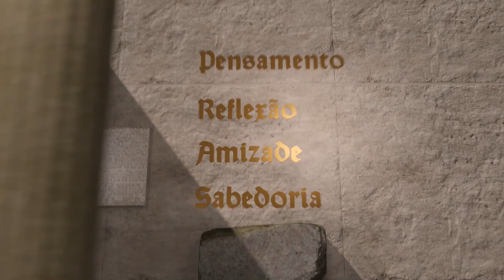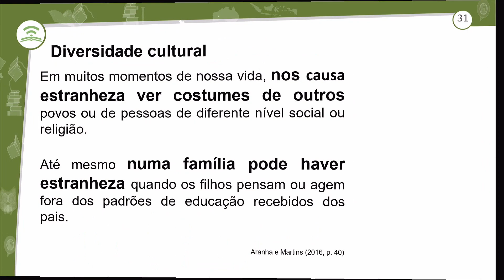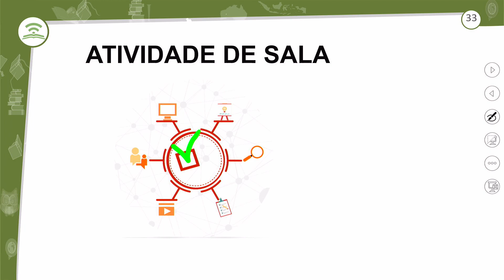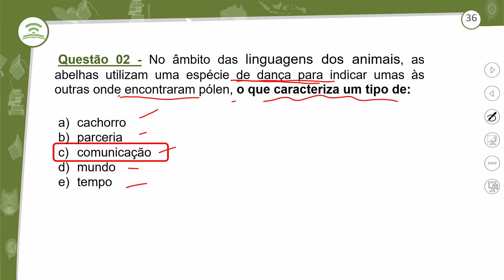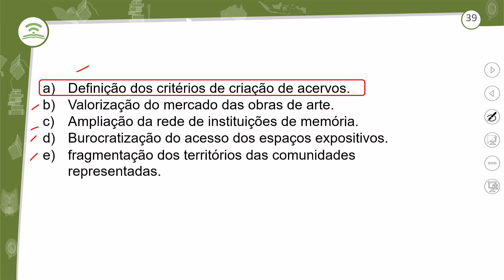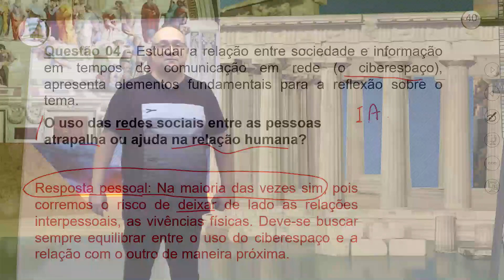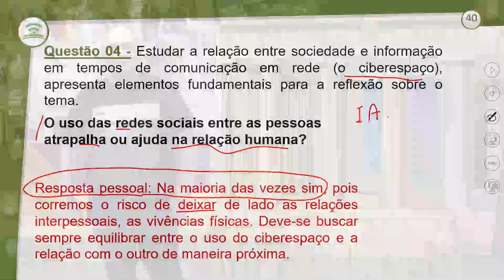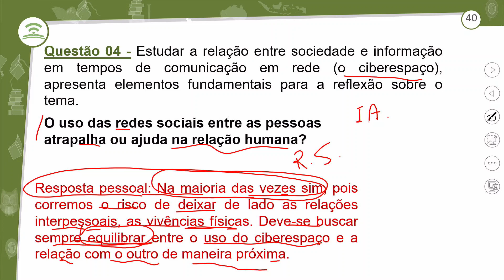6.2 - REVISÃO E CORREÇÃO - FILOSOFIA - 1º ANO E.M - AULA 6.2/2023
A CONDIÇÃO HUMANA: NATUREZA E CULTURA